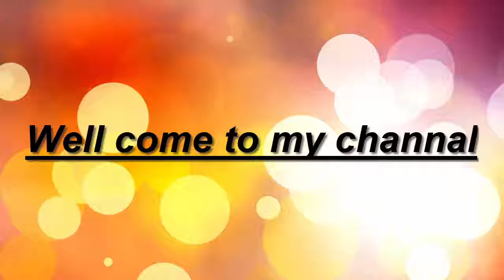How to get clear, glowing, spotless skin by using aloe Vera gel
Hi everyone!
Today. I’ll Show...Use aloe Vera as a cleanser, Scrubber, Toner & Moisturizer...
So yes’s!! I'm here again to show you the top 5 ways of using aloe Vera gel.
I just can’t stop using it!
These ways really helped me allot and my skin and hair care routine means this Aloe Vera gel...